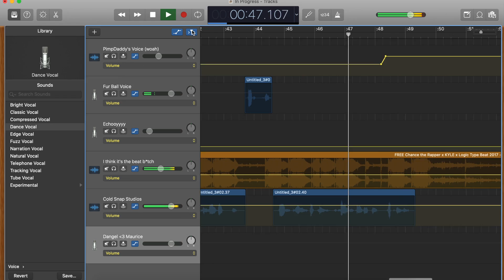Unreleased PimpDaddyG Song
Never heard song from PimpDaddyG from old record label Cold Snap Studios back in 2017.